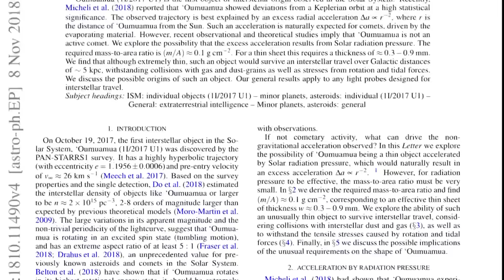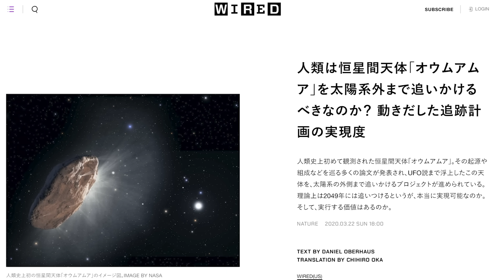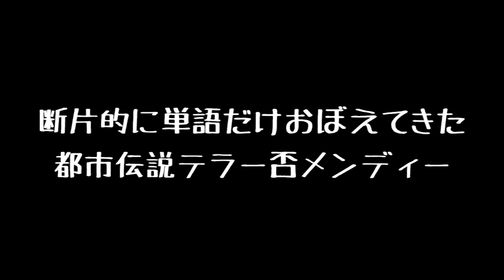オウムアムア【都市伝説】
太陽系外から飛来した偵察船「オウムアムア」をご存知だろうか。自然物としてはおかしい比率の表面は岩石で覆われているのだ。もしかすると、宇宙生命体が太陽系を調査するために送り込んだUFOの可能性が高いのだ。